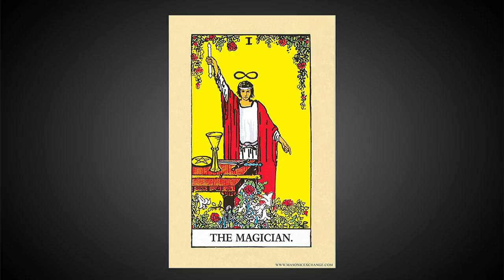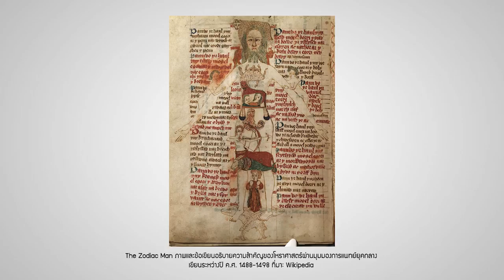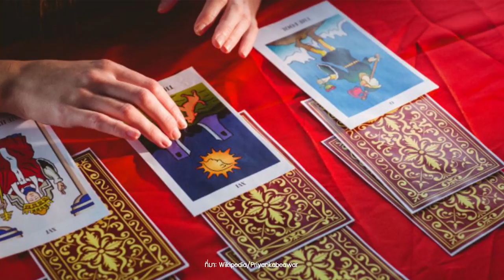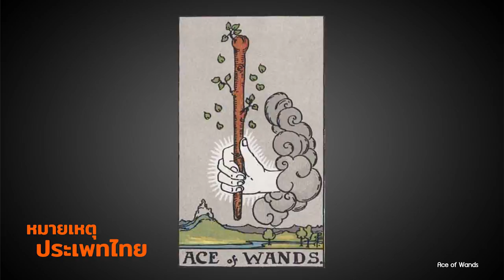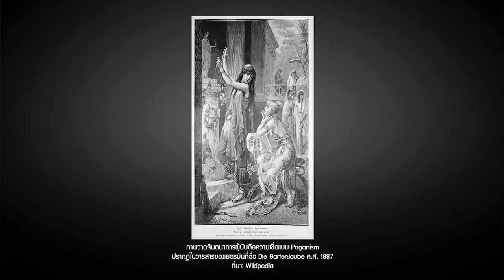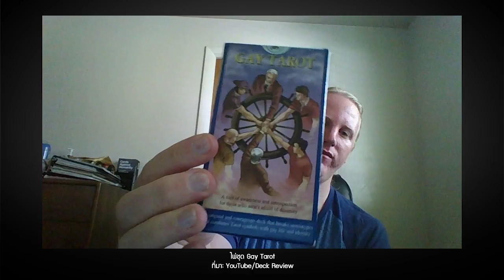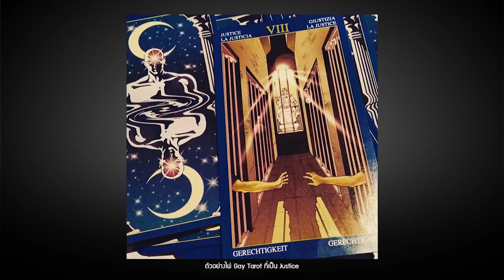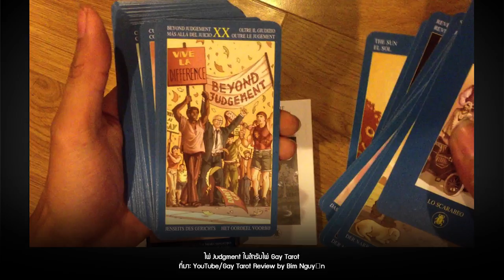ศาสตร์พยากรณ์จากไพ่ทาโรต์ | หมายเหตุประเพทไทย EP.320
มิ่ง ปัญหา และชานันท์ ยอดหงษ์ เล่าเรื่องศาสตร์พยากรณ์ดวงชะตาด้วยไพ่ทาโรต์ ที่สำรับไพ่แบ่งเป็น  Major Arcana 22 ใบ และ Minor Arcana 56 ใบ โดยไพ่ทาโรต์ยังเป็นต้นแบบไพ่ป๊อกเด้งอีกด้วย ซึ่งในยุโรปแต่ละท้องที่ก็มีวิธีทำนายหลายแบบ ในส่วนของภาพวาดหน้าไพ่และชื่อไพ่ทาโรต์มีการปรับเปลี่ยนมาตลอดทั้งตามยุคสมัยและอำนาจศาสนจักรที่โรม โดยภาพหน้าไพ่ทาโรต์ฉบับคลาสสิคที่คุ้นเคยกันเป็นฝีมือวาดของ Pamela Colman Smith ชาวอังกฤษที่วาดเมื่อ ค.ศ. 1909